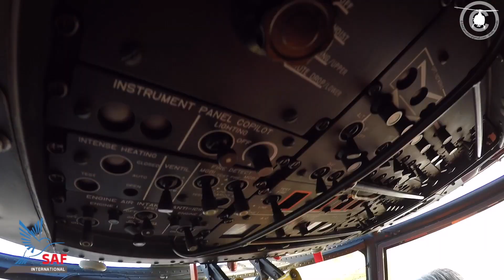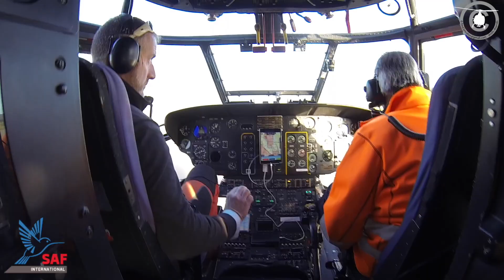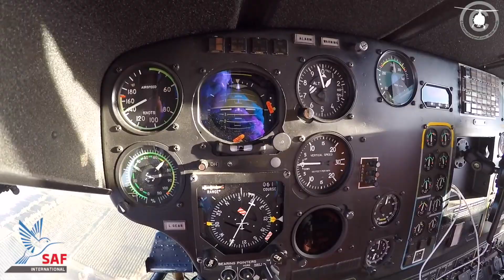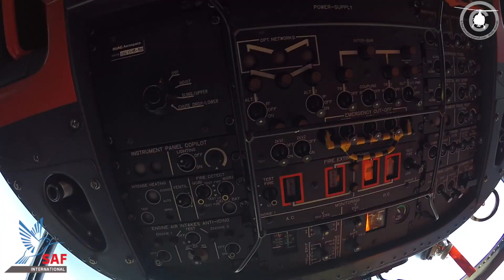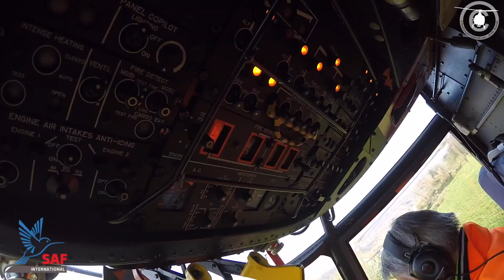mise en place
vol de mise en place  entre Avignon et le département de l'Ain